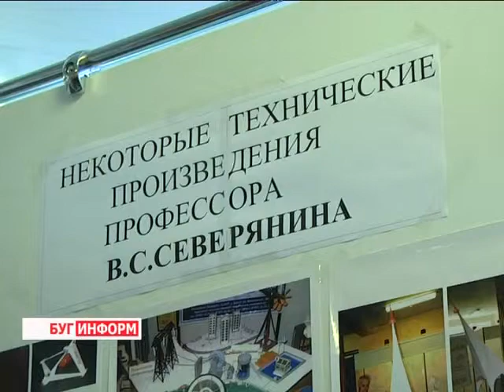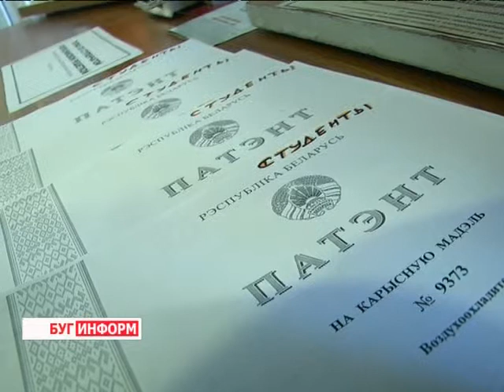2013-11-04 г. Брест Телекомпания "Буг-ТВ". Научная школа профессора Северянина: семинар в БрГТУ.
Разработка инноваций, которые способствовали бы развитию реального сектора экономики региона, а также подготовка специалистов, способных не только создать, но и внедрить в производство последние достижения науки и техники -- основные задачи, которые призван решать научно-исследовательский сектор Брестского государственного технического университета.
Созданный в 1973году, в связи с расширением спектра деятельности он был реорганизован в 2005 в Научно-исследовательскую часть, как одно из основных структурных подразделений. В её состав входит около десяти научных школ, которые занимаются исследовательской и научной деятельностью в различных сферах производства и экономики. Одна из них, имеется ввидушкола,  была представлена общественности сегодня в выставочном зале университета.